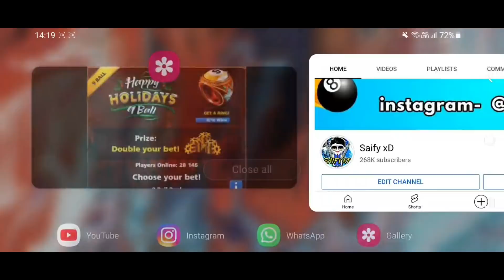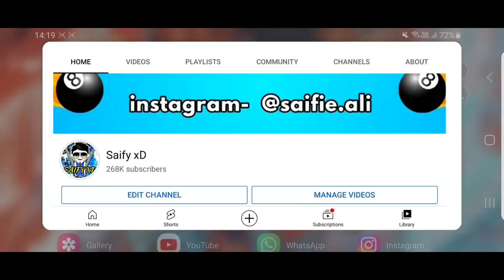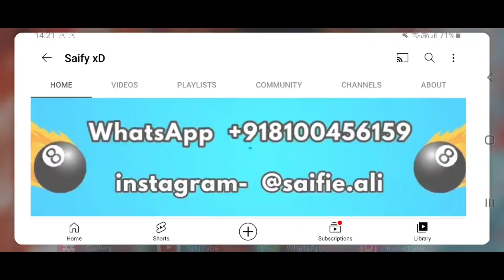New Rewards in Holiday Event Update | 8 Ball Pool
Dear Miniclip 8 Ball Pool, if You Want Me To Remove Video Then Mail Me On- I Will Remove it But Please Don't Give Strike To Creators Because We All Work Very Hard To Make Content. Thank You